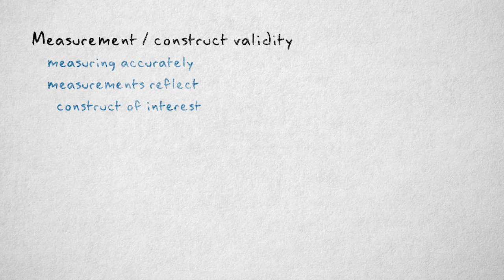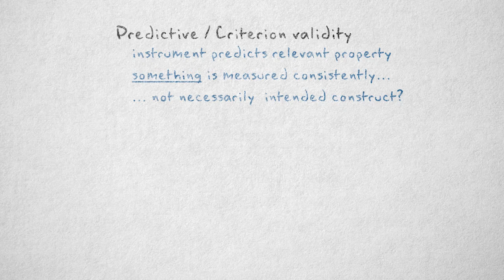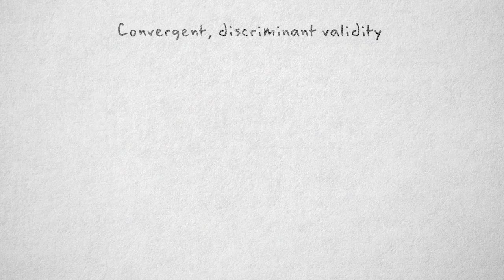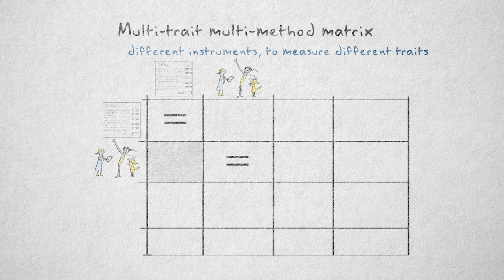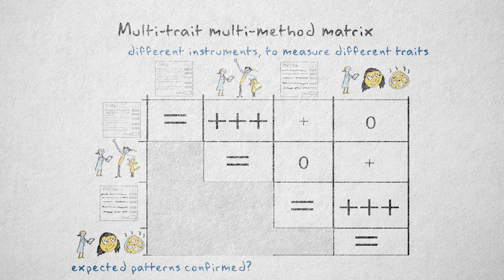4.5 Measurement validity | Quantitative methods | UvA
This video explains what measurement (or construct) validity is. Several types of measurement validity are discussed: face validity, predictive/criterion validity, convergent/discriminant validity. You also learn how to use a multi-trait multi-method matrix to assess convergent/discriminant validity.